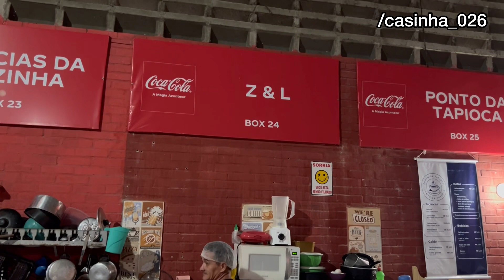Visitamos a Feira de Cascavel - CE! Vamos com a gente!